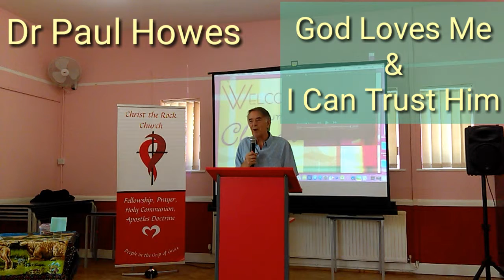God Loves Me! And I Can Trust Him!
Dr Paul Howes, Speaking At Christ The Rock Church Prestatyn.